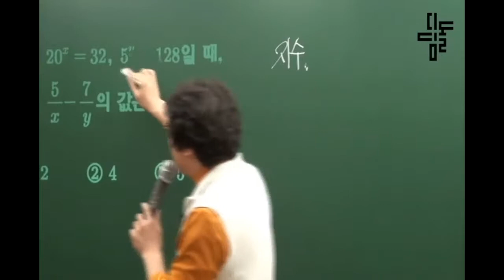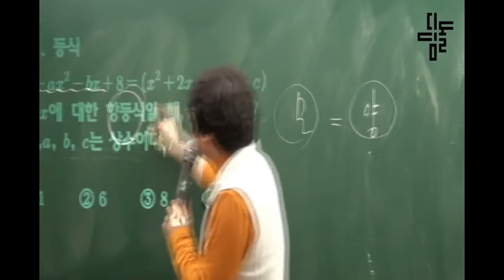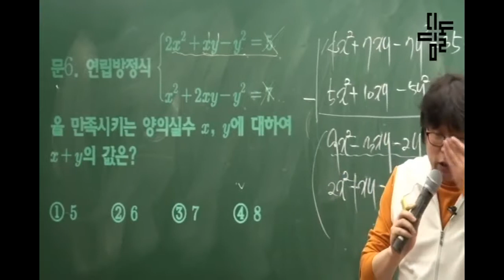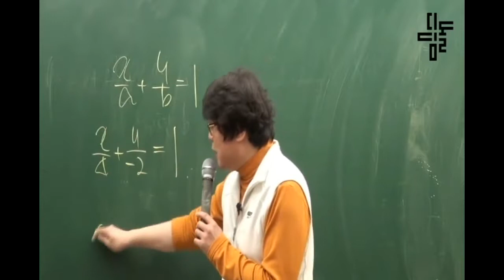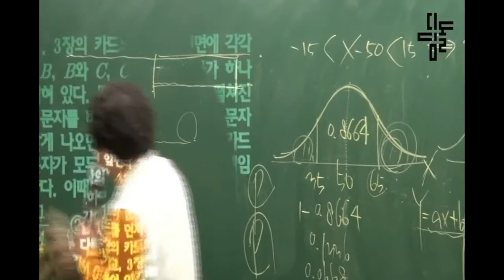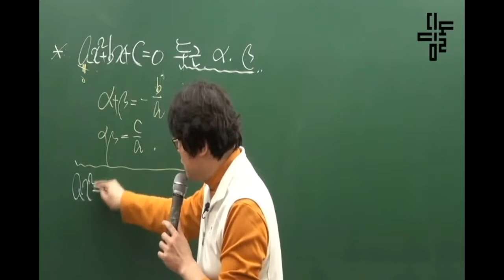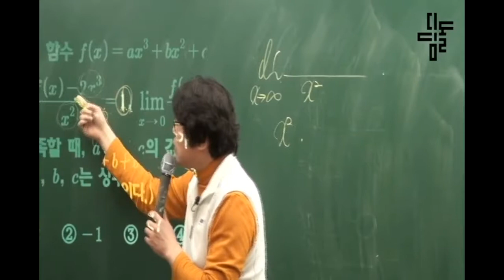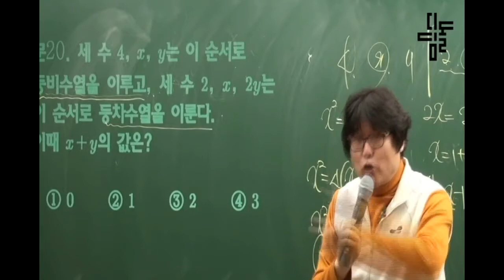디딤돌 동형모의고사 1회 수학 지경주 교수님_이전